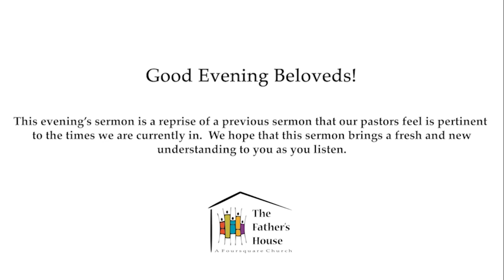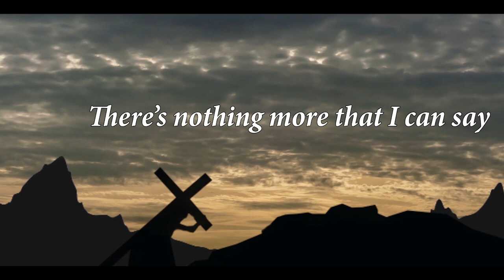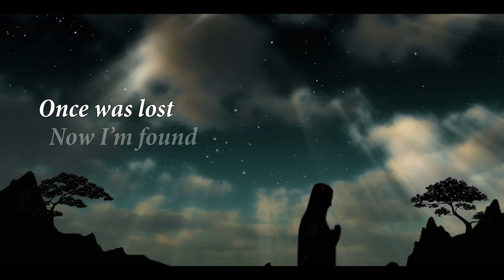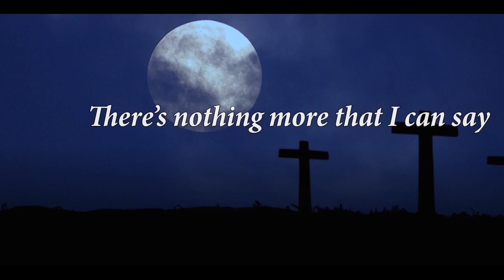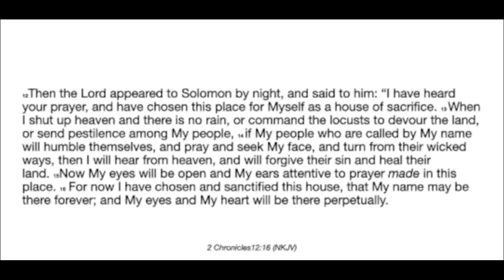The Father's House - If My People - Wednesday Night Sermon Reprise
Hello Beloveds!

Just to let you know, this sermon is a reprise of a previous sermon we uploaded in February 2023.  Our pastors feel that this word is pertinent today, so we hope it falls freshly on you today.  Thank you for your prayers and we hope you are doing well and staying safe.

Good morning Beloveds!

Thank you for joining us this Sunday morning for our live-streamed sermon. We pray that this word is a blessing to you and that it brings you from "glory to glory" in your walk with God.  We appreciate you spending your time with us online and pray that it enriches you in many ways.

Peace and Love from The Father's House.

There you can register for events, give, watch sermons, and send prayer requests to us.